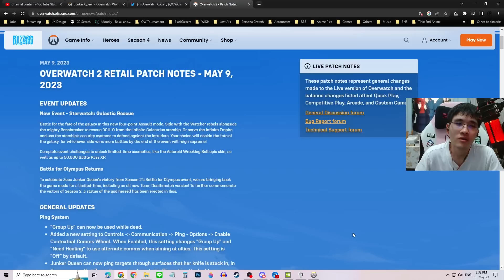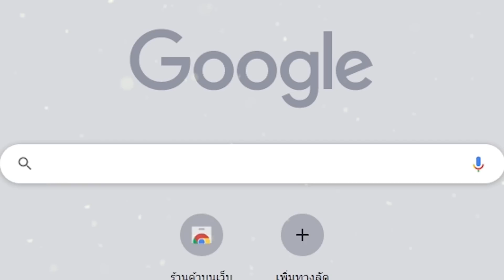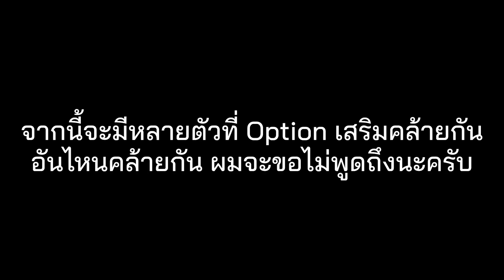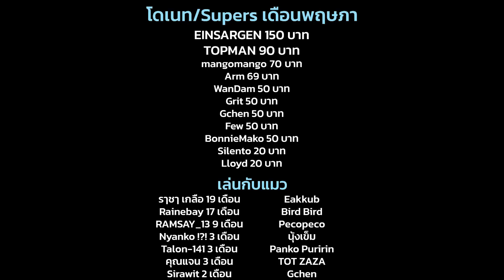สรุปแพทช์ปรับสมดุลกลางซีซั่น 4 ยกโขยงบัพ! พร้อมตั้งค่าคุณภาพชีวิต (2023)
อยากได้เมาส์เทพคู่ใจ ช้อปเลย!
*กดลิงก์แล้วซื้อสินค้าอื่น Personate ก็ได้ค่าคอมฯนะ!

อ่านรีวิวเกมและข่าวต่าง ๆ

0:00 เกริ่น
0:24 Junkerqueen: บัพจนต้องร้องขอชีวิต
3:40 Orisa: บัพนิดหน่อย
4:21 Winston: บัพนิดหน่อย
5:00 Wrecking Ball: เนิฟนิดหน่อย
5:58 Echo: บัพ/เนิฟอย่างละ 1
6:37 Junkrat: บัพนิดหน่อย
7:02 Ana: เนิฟพอตัว
7:56 Baptiste: บัพใช้ได้
8:32 Kiriko: บัพนิดหน่อย
9:46 Lifeweaver: คุณภาพชีวิต
10:14 ขายของ
11:12 เพิ่มตั้งค่าคุณภาพชีวิต (เยอะ)